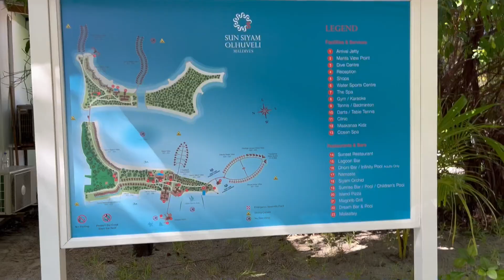Best maldivies private island resort full tour ❤️